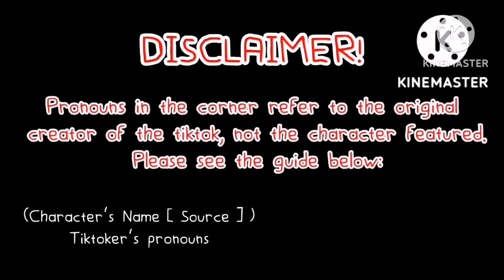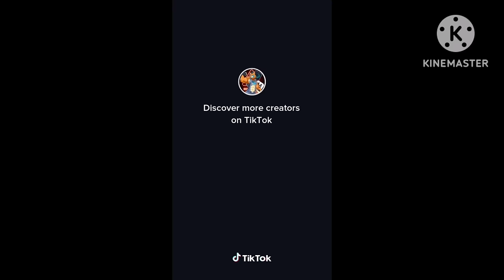FNAF TikTok Compilation #70 (1 Hour Special!)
Im so sorry this took so long but unfortunately schools been kinda kicking my ass lately kgfh enjoy the special compilation while we wait for the FNAF movie! :D

Links: (apologies for the doc format, there's too many to fit in a YT description)